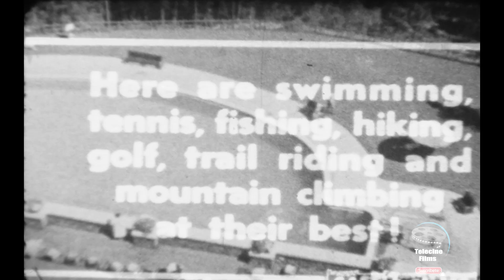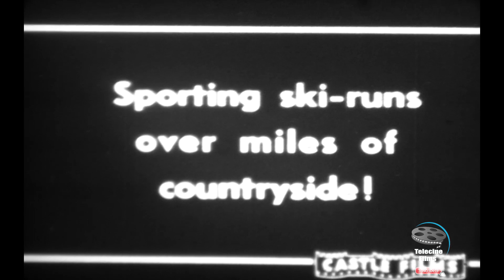🎬😀CASTLE FILMS Beautiful Banff and Lake Louise (1935) 8mm sin Audio Blanco y negro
🙂🎥CASTLE FILMS  Beautiful Banff and Lake Louise (1935) 8mm sin Audio  Blanco y negro. Telecine Films.
La ciudad de Banff está situada en uno de los entornos más pintorescos de las Montañas Rocosas canadienses. Las imponentes montañas circundantes eclipsan la ya pequeña ciudad. Conduciendo por Main Street en la ciudad, uno parece como si estuviera conduciendo directamente hacia Cascade Mountain. Hay más de seiscientos picos en las Montañas Rocosas canadienses, uno de los más bellos es el Monte Rundle. Otro conjunto es la Cordillera de los Diez Picos, cada uno de los cuales tiene más de 10,000 pies de altura. La cordillera domina el lago Moraine, llamado la Perla de las Montañas Rocosas. Se ve a la Real Policía Montada de Canadá cabalgando por el bosque con sus distintivas chaquetas rojas. La carretera de Banff a Lake Louise es un antiguo sendero indio, al igual que muchas de las carreteras de la zona. El lago en sí es considerado por muchos como el lugar más bello del mundo en su tipo. El Chateau Lake Louise es el hotel para muchos de los que visitan la zona. Al lado del hotel hay una famosa piscina al aire libre, cuyas paredes de cristal protegen a los nadadores de los vientos predominantes, pero ofrecen vistas espectaculares de las montañas mientras nadan.